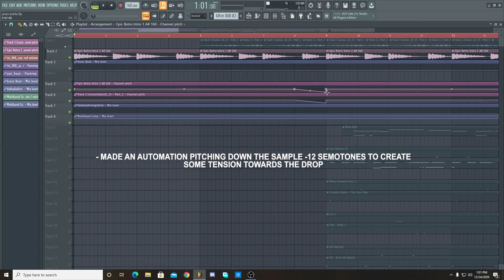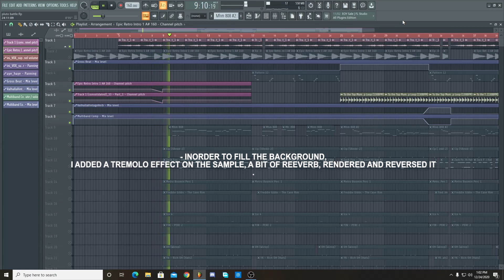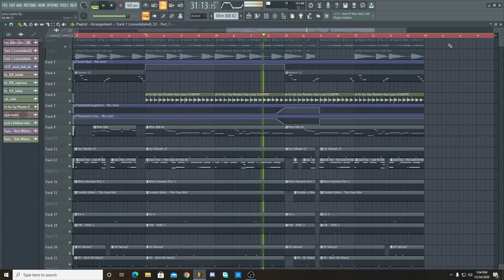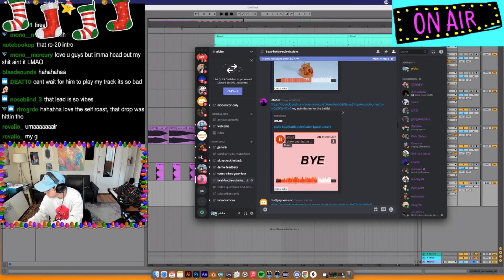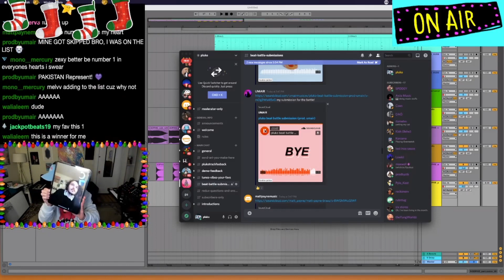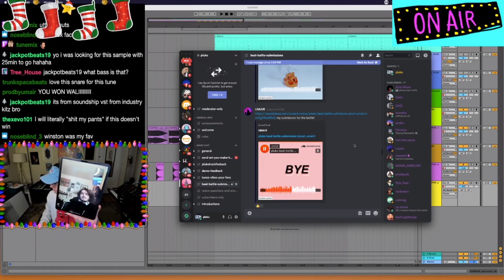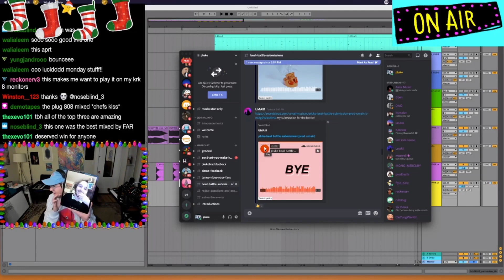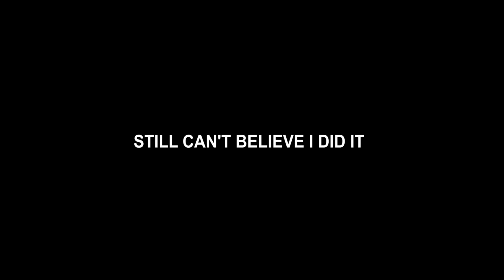I WON PLUKO's BEAT BATTLE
Last night got a chance to participate in my first ever beat battle conducted by the one and only 'Pluko', and won the first prize. Here is the beat I made and won the battle, hope you guys dig.